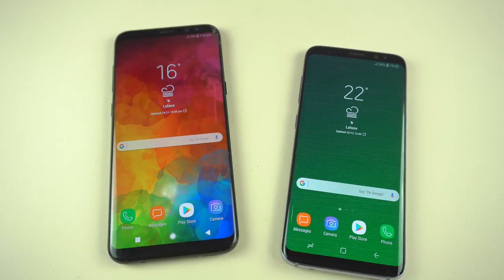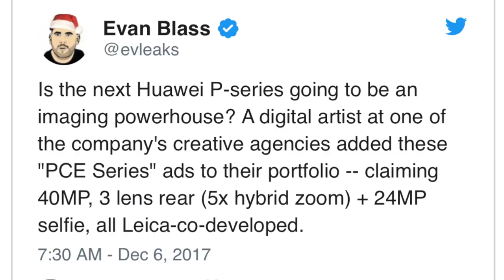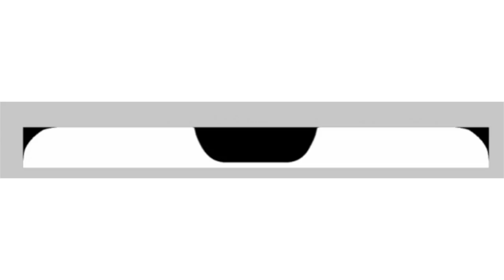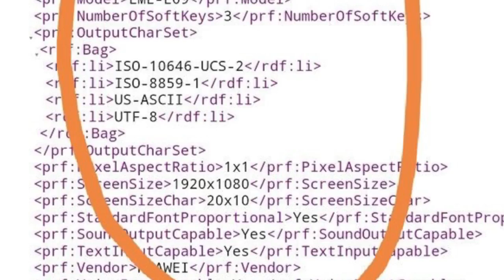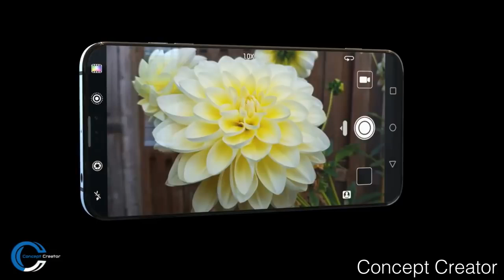huawei P11 Finally DSLR KILLER!!